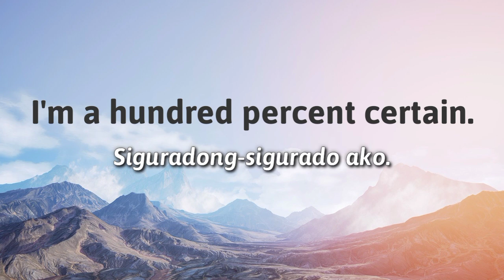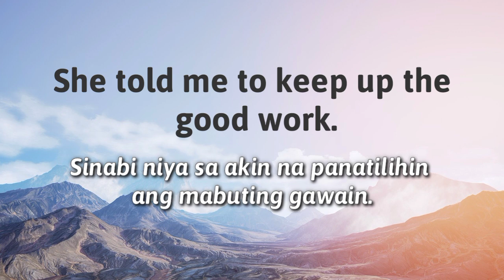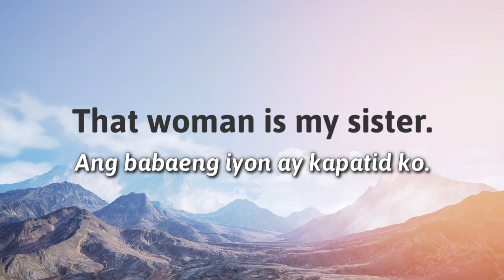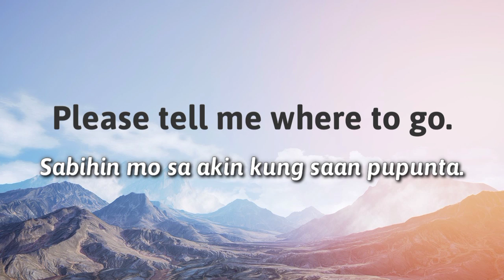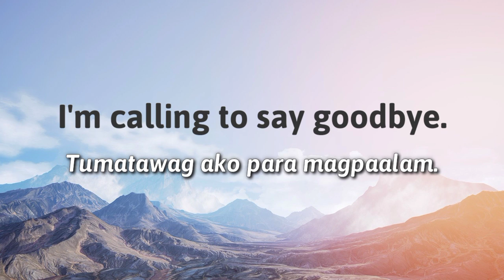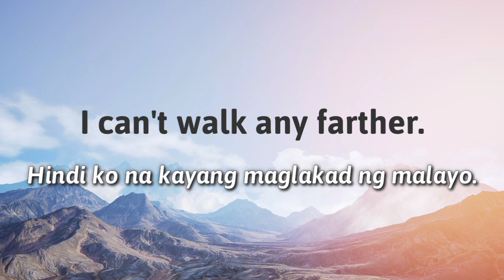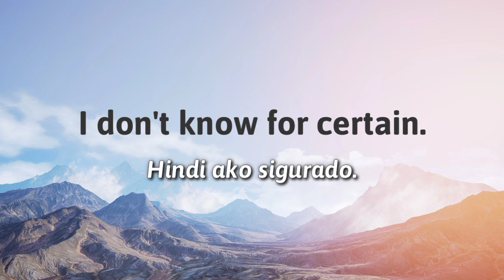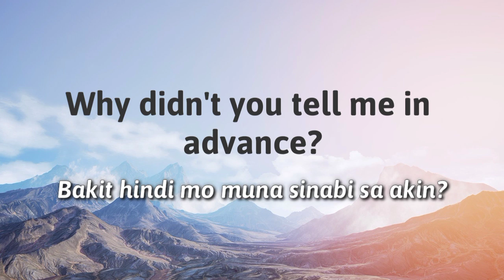Useful English Short Phrases (part 4)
Another useful video for today!

Related terms:

English-Tagalog Dictionary

Tagalog expressions

Filipino language

Tagalog Tutorial

English tagalog